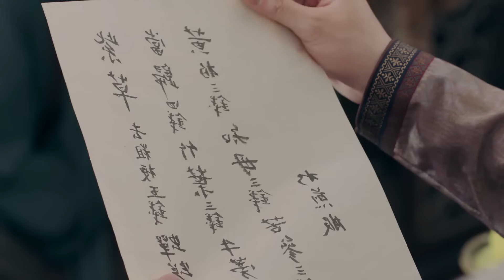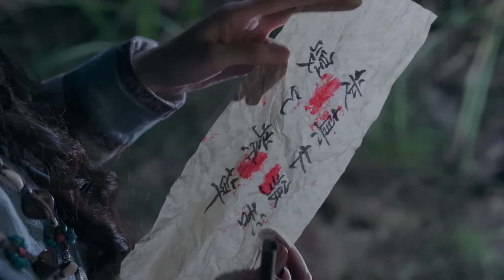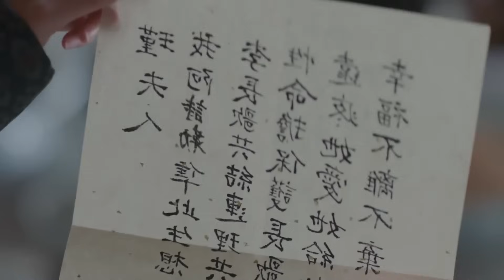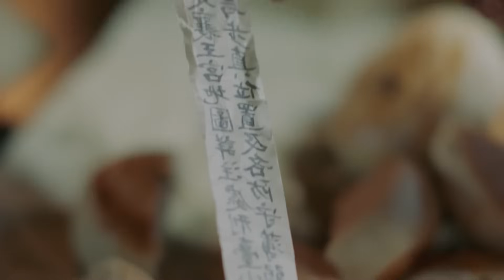اجمل بنت في المملكة بتهرب بعد ما بيسرقوا الحكم منها لكن بتدرب وبترجع مقاتلة شرسه علشان تسترد الحكم